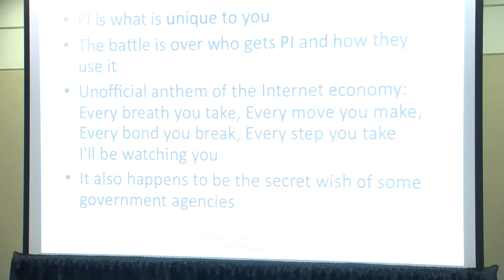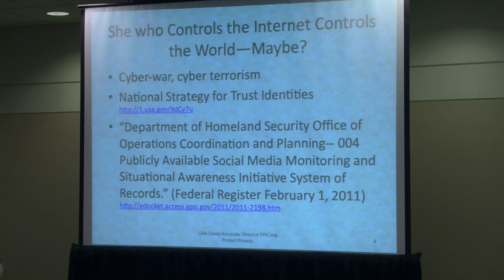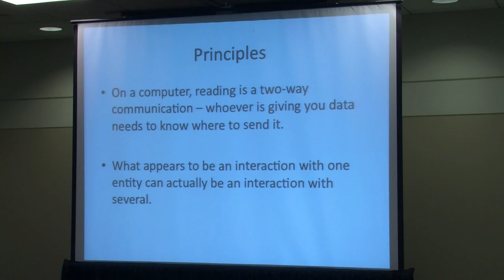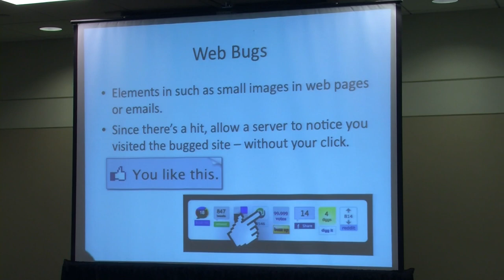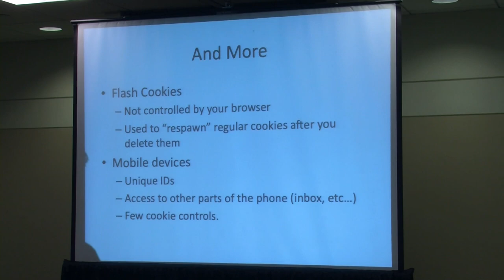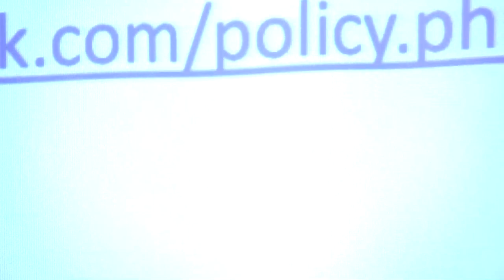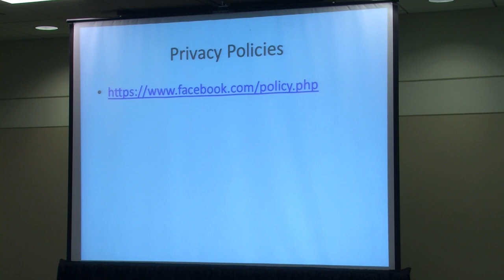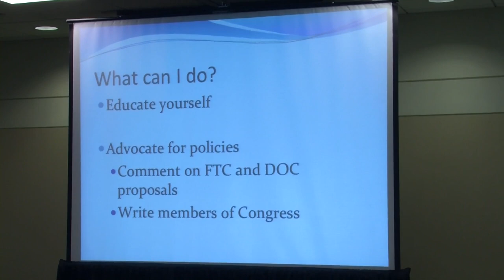NCMR 2011 - The Future of Privacy in the Age of Google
Consumers rely on the Internet and other digital services for social networking, health information, financial transactions and more. Never before has so much granular information existed about where we've been, or what our individual interests are. Many companies have turned this information into revenue streams through behavioral advertising.

This panel, held at the National Conference for Media Reform in Boston on April 9, will explore whether your private information is harming or helping your online experience, how your information is collected and used, and what policies should govern the collection, storage and use of your information online.

Panelists: Angela Campbell, Georgetown Law First Amendment and Media Project (Moderator); Jeff Chester, Center for Digital Democracy; Lillie Coney, Electronic Privacy Information Center

Thanks to Northampton Community Television for the footage.

To see more of the conference, go